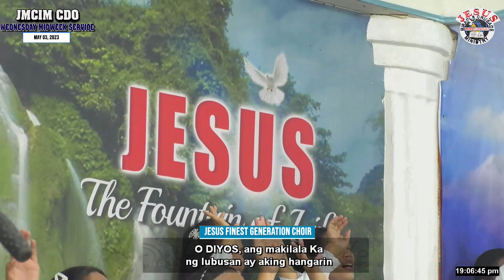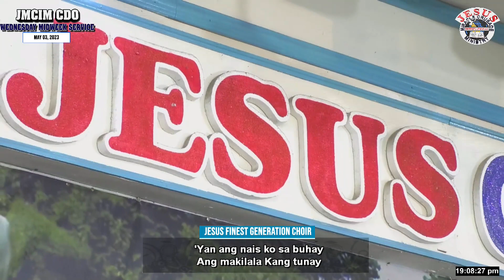I want to know You more - Solemn 03 May 2023 06 59 11 pm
I want to know You more  - MIDWEEK SERVICE - CHOIR SINGING - JESUS FINEST GENERATION CHOIR